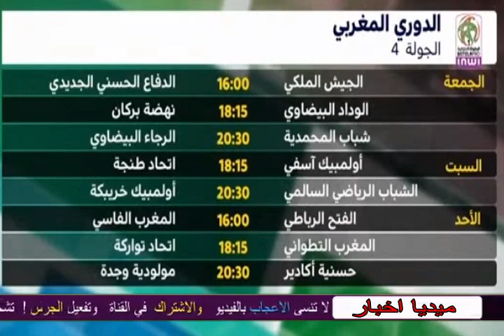خبر عاجل : وليد الركراكي يوجه رسالة قوية للجماهير المغربية قبل مبارة الاورغواي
أخبار_المغرب​​​​_اليوم
اخبار دوزيم,
اخبار فلسطين اليوم,
اخبار الصاروخ الذي اطلقته الصين,
اخبار الاولى,
اخبار يوم,
اخبار يوم السبت,
اخبار يوم الاربعاء,
اخبار يوم الاثنين,
اخبار يوم الخميس,
اخبار يوم الاحد,
اخبار يوم الجمعه,
اخبار يوم العيد,
ي اخبارو,
يا محبي عطني اخبارك,
اخباري,
اخبارك ي حبيبي,
ياواحشنا وش اخبارك,
اخبار باسم ياخور ي,
اخبار وجدة,
اخبار ورزازات,
اخبار وجدة اليوم,
اخبار ورزازات اليوم,
اخبار وزان,
اخبار وادي زم,
اخبار هند,
اخبار هذا اليوم في المغرب,
اخبار ندى حاسي,
اخبار نزار,
اخبار ندى حاسي اليوم,
اخبار نجوم,
اخبار نادي حسي,
اخبار نيوز,
اخبار ندى,
اخبار نزار وندى,
اخبار مراكش